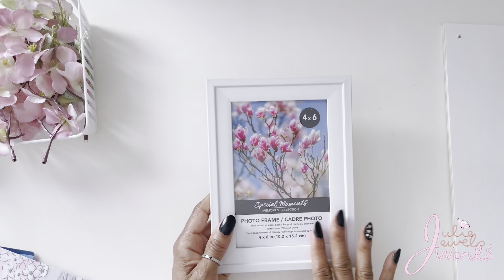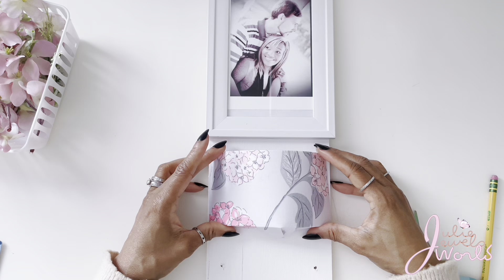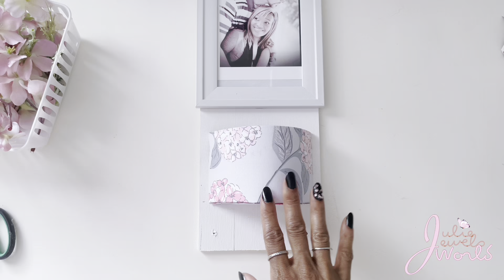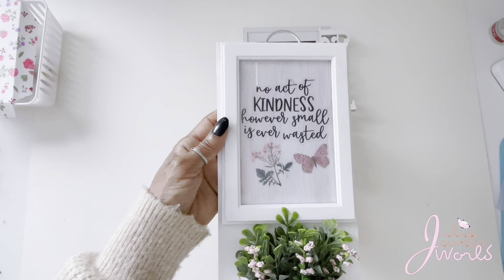Dollar Tree Wood DIY Wall Key Holder / How to